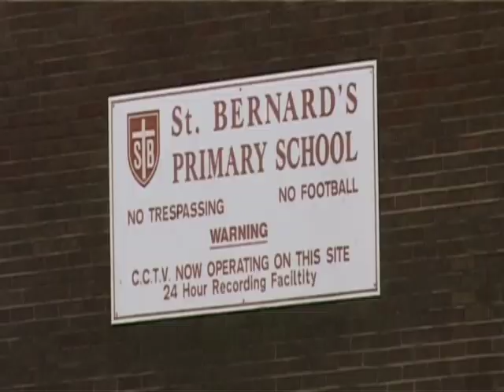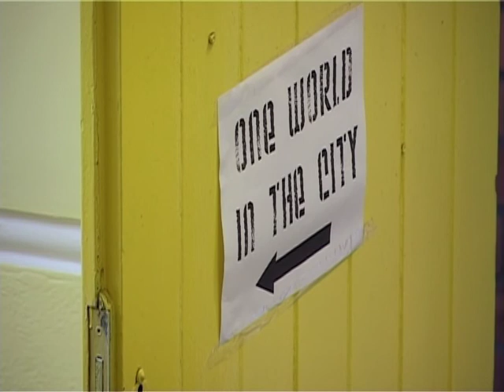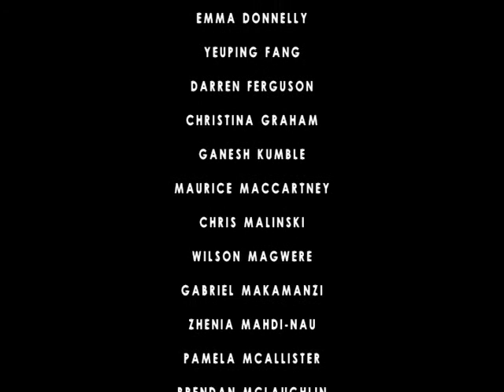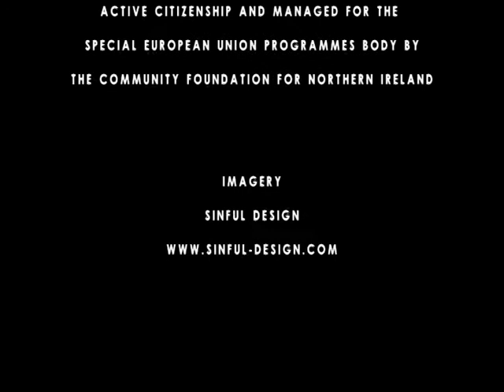Journey of Equals "exploring the lives of individuals united through music"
"exploring the lives of individuals united through music"

Produced in 2008 - "Journey of Equals" is a film documenting the human spirit that goes deep beyond the physical, mental and cultural differences we all have as human beings.

The film is a snapshot of a two year journey featuring musicians living in Belfast, Northern Ireland representing various communities whose lives have collided through the Beyond Skin good relations music project 'Motion'.

Every human being is on a journey to find their place in the world and though 'Journey of Equals' uses music as a common thread, the greater underlying message is that we ALL have the need to feel valued in participating in the theatre of life.

The project has been developed through a series of workshops with participation with musicians representing various cultural backgrounds; directed & produced by Carol Moore in partnership with organisation 'Beyond Skin' and edited by Kevin McDonald.